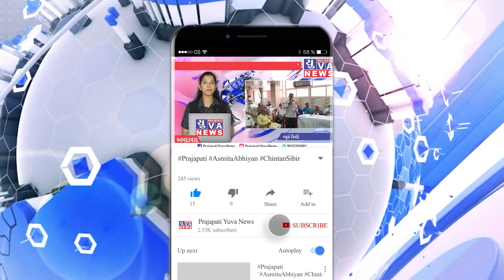રાજકોટમાં ઉમાકાંત ઉદ્યોગનગરમાં મધ્યરાત્રિના સમયે કાર ઓવર સ્પીડમાં ચલાવતા હોવાથી દુકાન સાથે અથડાઈ